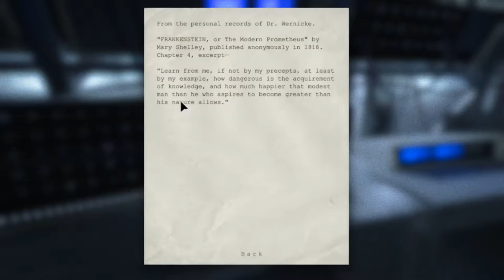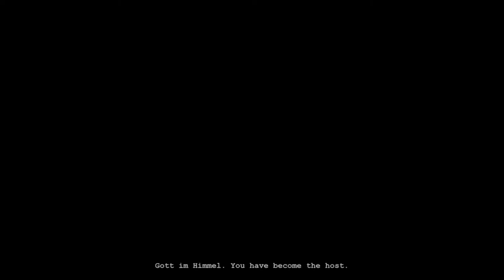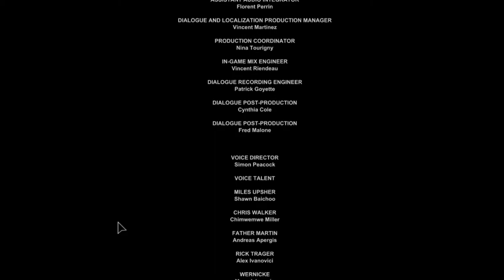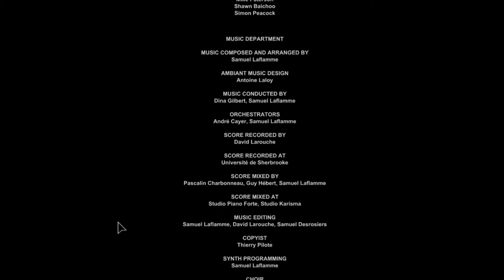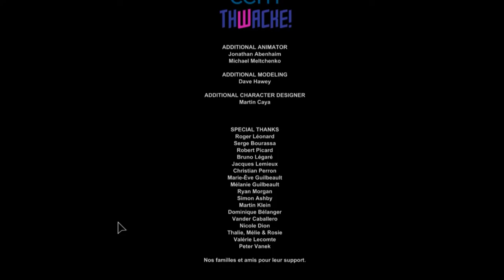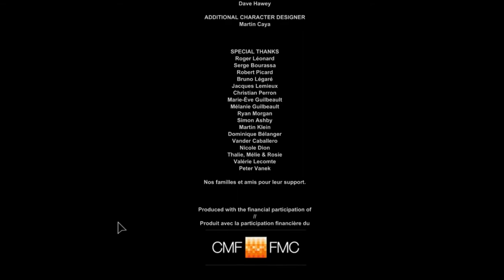Lets Play Outlast (PC) #11 "Laid To Rest" End